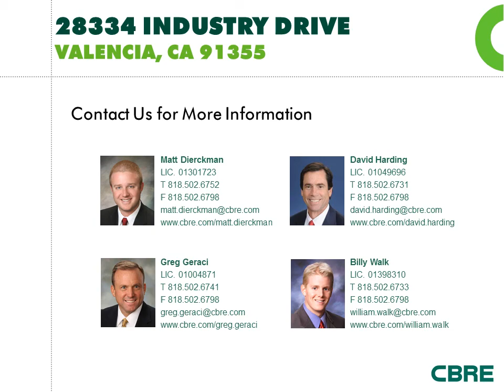28334 Industry Drive, Valencia, CA 91355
Tour of 28334 Industry Drive. 35,310 SF industrial building for lease.